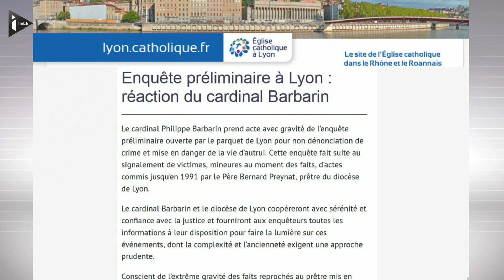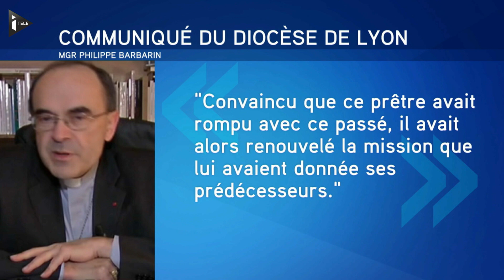Affaire de pédophilie: "Plusieurs personnes savaient, le cardinal Barbarin en fait partie"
Une enquête a été ouverte à la suite d'un signalement de victimes de Bernard Preynat, un prêtre lyonnais, mis en examen le 27 janvier dernier pour des agressions sexuelles sur de jeunes scouts entre 1986 et 1991. "Plusieurs personnes savaient (...), le cardinal Barbarin en fait partie", explique François Devaux, victime du prêtre Preynat et président de l'association "La parole libérée". Et d'ajouter à propos de plusieurs responsables du diocèse de Lyon: "Il faut envoyer un message fort pour dire que dans notre pays la non-dénonciation est condamnée par la loi".